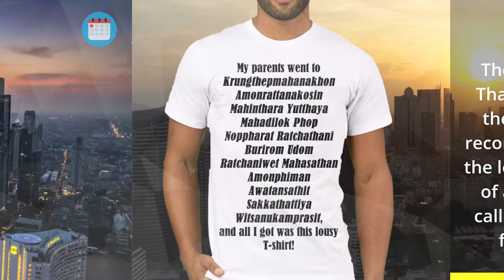December 5th: Thailand, King Bhumibols Birthday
Happy National Day Thailand!

December 5th is the National Day of Thailand

It marks the birthday of one of the most revered figures in Thai history, King Bhumibol.

Bhumibol Adulyadej was born in Cambridge in the US state of Massachusetts on 5 December 1927.

Known as Rama IX, he came to the throne at the age of 18.

He reigned Thailand from June 9th 1946 until his death on October 13th 2016

Making him the longest-reigning monarch in Thai history.

At the time of his death in 2016, he was the world's longest-reigning monarch.

Despite being a constitutional monarch, and not legally being allowed a role in politics, Bhumibol made several decisive interventions in the Thai political sphere.

He is credited with helping facilitate Thailand's transition to democracy in the 1990s.

King Bhumibol is held in such reverence that his birthday is also Father's Day in Thailand.

After his death, the country observed a one-year mourning period.

*** Facts

Thailand was actually known as Siam until 1939 (and again from 1945 to 1949).

Thailand is the only country in Southeast Asia that was never colonised by any European nation.

It seems apt, then, that Thailand means "Land of the Free" in the Prathet Thai language.

The capital of Thailand holds the Guinness record for having the longest name of a place. It’s called Bangkok for short.

The World Meteorological Organization declared Bangkok as the hottest city in the world, with a median air temperature of 28ºC.

In Thailand, giving a pair of Siamese cats to a bride on her wedding day is a gesture of good luck.

The Mekong River in Thailand shoots fireballs every October. Nobody knows why.

Thailand's national sport is Muay Thai boxing, known as "the art of eight limbs".

The Thai National Anthem is played in public every day at 8:00 hours and 18:00 hours.

You are not allowed to drive a car without a shirt.

If Thai policemen break the law, they have to wear a Hello Kitty armband.

It is illegal to step on any Thai currency.

Red Bull is based on Krating Daeng, a sweet and non-carbonated energy drink introduced in Thailand in the 1970s.

Thailand is home to the smallest mammal in the world, the bumblebee bat. It is only about 3cm (1") long and weighs about two grams.